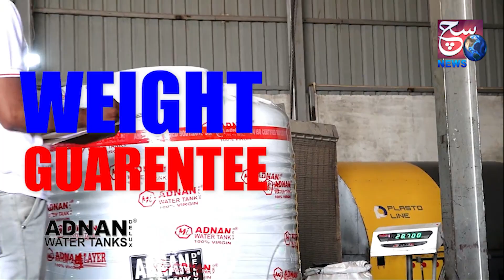13 Saala Masoom Ladki Hue Lapata | CCTV Footage | Gandhi Nagar Kavadiguda